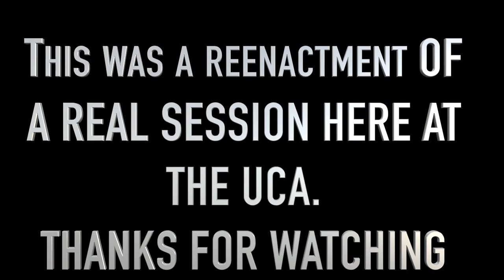Dog training collar with remote|| what is the difference between shock collar and e collar || 2020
In this episode Dog training collar with remote + what is the difference between shock collar and e collar professional dog trainer Tom Davis goes over the incredible abilities of the e collar to train your dog. The remote collar is, unfortunately, something that most dog owners don't use properly which leads them to faulty training as well as potential damage. ANYTHING you use to train a dog can be used wrong, the real problem is simple education. We fell that the remote collar is such a fantastic tool for dog trainers and dog owners when introduced both to the dog and the human properly. We train hundreds of dogs on the remote collar successfully giving them the opportunity to live a fulfilled life off-leash with the safety of wireless control. Some counties ban this tool due to the lack of understanding of the collar as well as poorly manufactured remotes that have zero ability to communicate to the dog humanely. MY goal with this video is to unify dog trainers and work with other dog owners who may be against the remote collar use but to understand the sucess of the collar is predicated solely on the owner and quality of the unit. This session is a reenactment of a REAL session we've had here at the UCA. Like many dog trainers, we see this response sometimes with uneducated dog owners and like always they leave the UCA happy knowing everything they thought about the "shock" collar only exists with people who don't know how to use them.

got you covered

lado rani